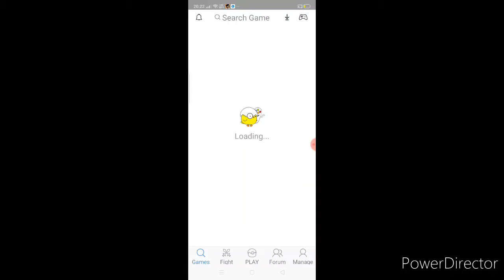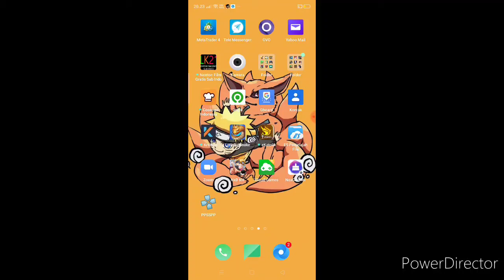Tutorial car memmainkan emulator PSP